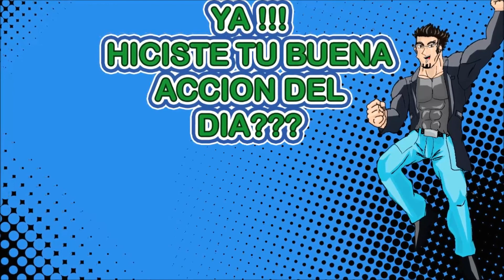MCC 1 2 4 ESTRELLAS 20 PREMIUM 2 ESPECIALES MARVEL CONTEST OF CHAMPIONS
Monster Legends
Power Rangers Legacy Wars
Transformers Forged To Fight
Gods Of Rome
Mortal Kombat
Injustice 2
The King Of Fighter Allstar
Disney Heroes Battle Mode
Looney Tunes World Of Wayhem
Dc Legends Battle Of Justice
Teenage Mutant Ninja Turtles Legends
Sega Heroes
Battle Arena Heroes Adventure
Hyper Heroes Marble Like
Star Wars Galaxy Of Heroes
Monsters Super League
One Punch Man Road To Hero
Saint Seiya Awakening Knights Of The Zodiac
PUBG Mobile
Garena Free Fire
Cyber Hunter
Ride Out Heroes
Brawl Stars
Clash Royale
Castle Crush
World War Doh
Gears Pop!
Mobile Legends Bang Bang
Garena Speed Drifters
Left To Survive
South Park Phone Destroyer
Super Mario Run
Dr Mario World
Mario Kart Tour
Pokemon Rumble Rush
Pokemon Masters
Fire Emblem Heroes
Minecraft
Boxing Star

¿QUE PASO CRISPINES?
Nintendo Nes
Super Nintendo
Nintendo 64
Game Boy
Nintendo Ds
Play Station 1

EL EPISODIO DE HOY
Peliculas y Series

7 PUNTOS
Duolingo Ingles
Duolingo Frances
Duolingo Aleman
Tinycards Ingles

Visita Mis Divertida Pagina de Facebook:

TONY TONY WOW
Chistes y Memes

Visita Mi Divertido Discord:

CRISPINES DE YOUTUBE
TONYDARK2099

Visita Mi Divertido Tinycards:

TONYDARK2099
Aprender Idiomas y Más